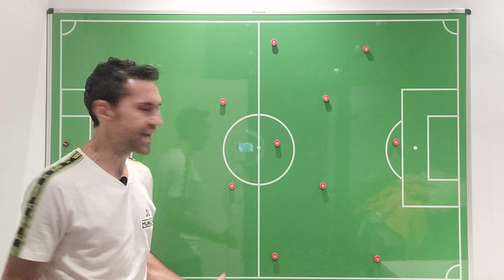KOUNDE: EL DEFENSA IDEAL PARA EL BARÇA //// ALEX DELMAS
ÀLEX analiza sobre pizarra lo que supone la llegada de Jule Koundé al Barça. ¿Porqué era el defensa deseado por Xavi? ¿En qué puede ser un valor extra? ¿Cuál puede ser su rol y su importancia en el equipo?